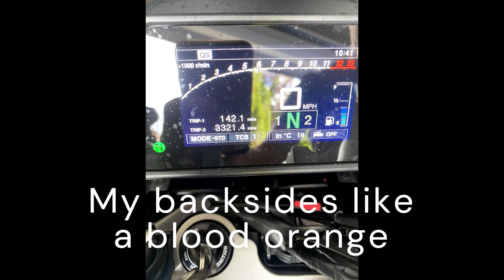Bolton to Benidorm Motorcycle Trip 2023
Two Yamaha Tracers on an 8 day trip to Benidorm via some of the best roads Spain has to offer.